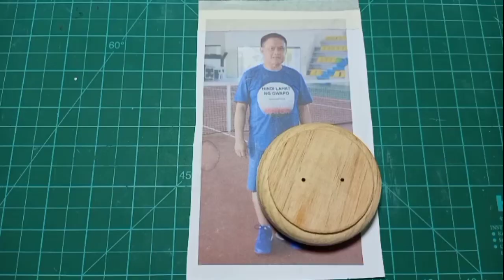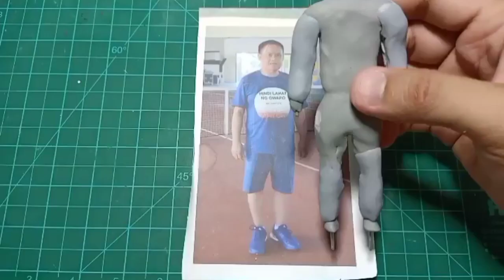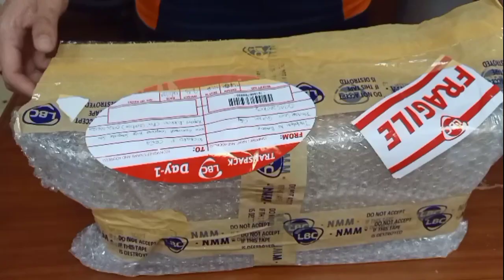How to sculpt a fireman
Fireman Sculpture
Mayor Cipriano D. Violago Jr.